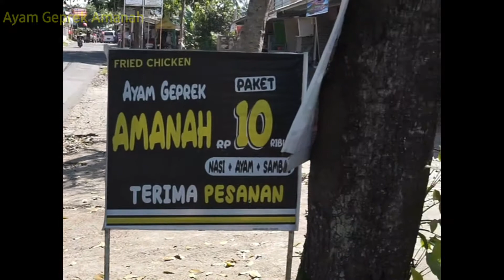Murah Banget cuma Rp.10 ribu...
Ayam Geprek murah meriah kenyang